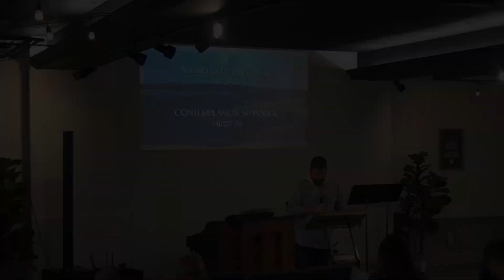Isaiah: The God Who Saves // Beholding Hope (Isaiah 40)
God has come to bring comfort & strength to those who behold Him! To behold God is to fix our eyes on Him, look intently at Him, and seek after Him with all we have. We behold His word, His character, & His power! He has called us to wait on Him. The promise of God is that He will renew our strength if we wait on Him! To wait on God is to savor Him & His promises by faith until they come to fulfillment. Will you wait on Him today?